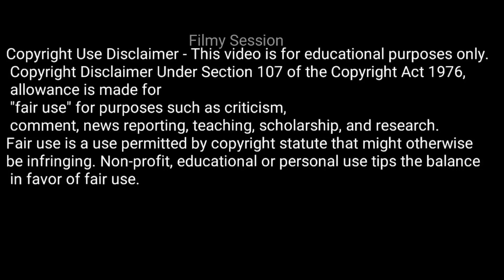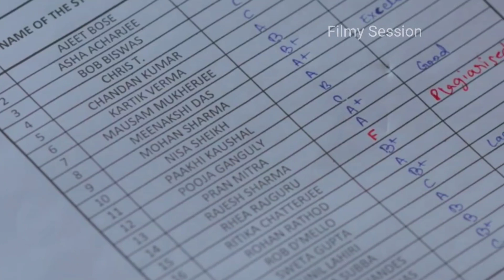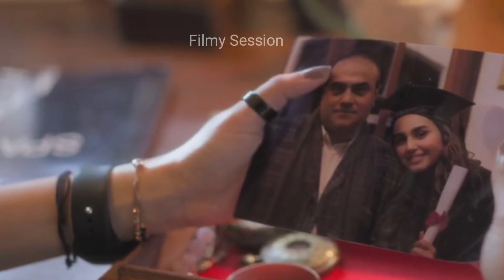Mithya (2022) Full Story Explained with Ending Explanation in Hindi / Urdu|| Filmy Session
Zee5 presents Mithya Ending Explained with Story in Hindi / Urdu
Mithya Tv Series/Movie explained in hindi
Mithya All episodes explained in hindi
Mithya ending
Mithya ending explained
Mithya full movie hindi
Mithya in hindi
Mithya explanation
Mithya ending explanation
Mithya Review
Mithya explain in hindi
Mithya movie explained
Mithya explained in hindi
Mithya movie explained in hindi
Mithya review hindi
Mithya Detailed Review With Explanation
Psychological Suspense thriller TV Series/web series/Movies explained in hindi
Mystery thriller TV Series/web series/Movies explained in hindi
Horror/mystery TV Series/web series/Movies explained in hindi

About the Movie / TV series-

Thanks :)